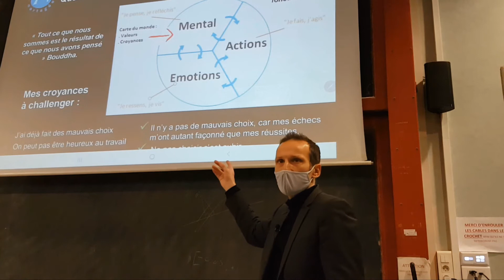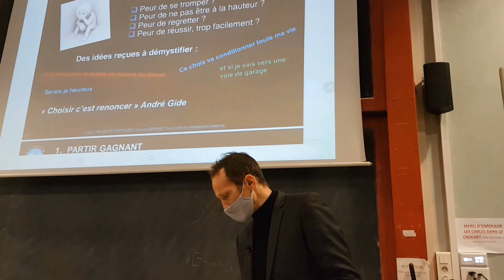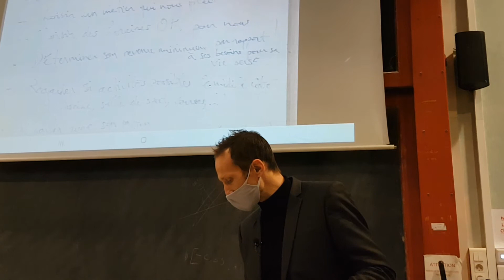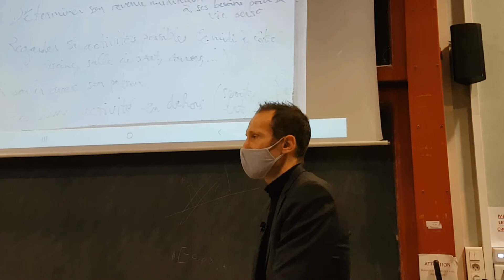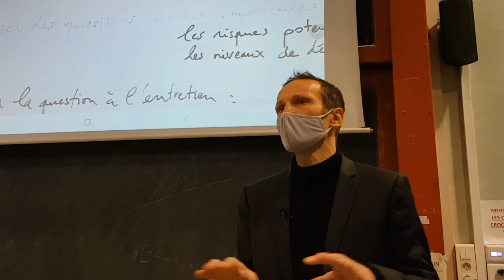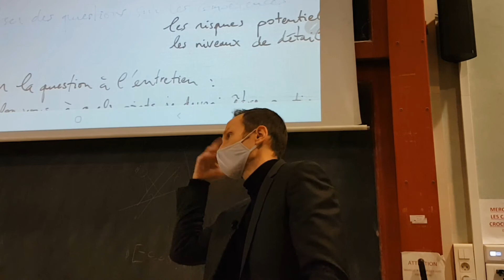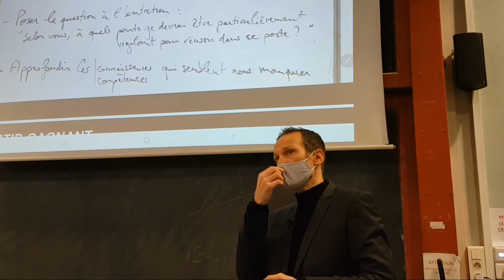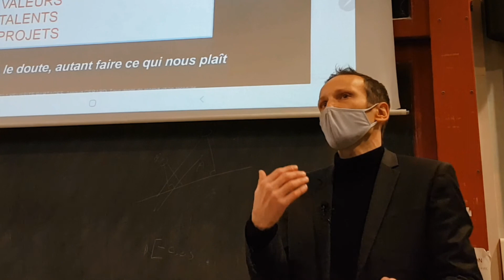Dépasser mes peurs pour faire le bon choix pour moi. Coaching de projet professionnel 4/4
Pourquoi le choix est-il si difficile ? Qu'est-ce qui fait que je n'arrive pas à savoir ? De quoi et pourquoi ais-je peur ? Comment identifier et lever ses peurs ? En quoi, ce que je crois à propos de moi-même (je suis trop timide, je suis trop brouillon, ...) va-t-il me desservir dans mon choix si je n'y prends pas gare ? Comment éviter cela ? Comment passer de stressé, paniqué, d'un choix à faire à serein ? Comment préciser les pistes et options qui s'offrent à moi pour les faire se révéler gagnantes par rapport ce à quoi j'aspire, ce que je veux vraiment ?

Extrait de la conférence de lancement du module Coaching de projet professionnel aux Arts & Métiers qui vise, à l'aide de différents outils tels que le RIASEC ainsi que des exercices de coaching tirés de mon livre Avoir la vie de ses rêves (Ed. Eyrolles), à accompagner les futurs ingénieurs dans le choix de leur projet professionnel en sortie d'école.